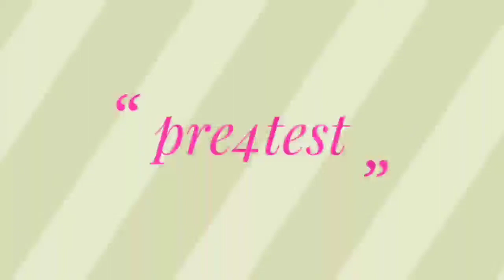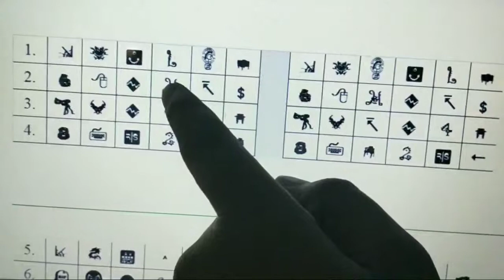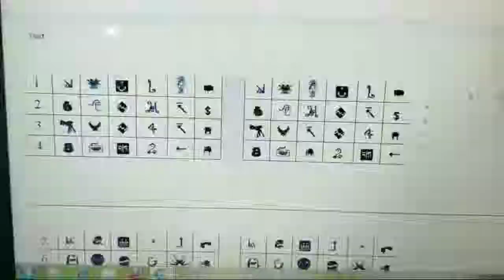Trick in new forth type test battery in psycho exam for alp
this video for new forth type test battery in psycho exam for rrb alp post